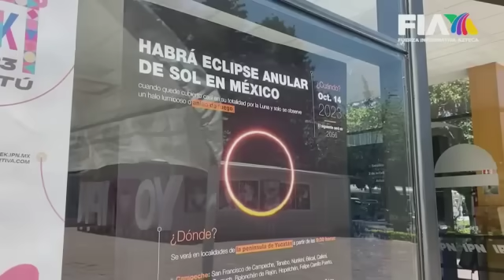El esperado eclipse anular de Sol que se verá en prácticamente todos los rincones de México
El próximo sábado 14 de octubre se podrá observar el eclipse anular de Sol prácticamente en cada rincón de México entre las 9:30 y 13:00 horas.

Toma nota, porque lugares como el Planetario Luis Enrique Erro del IPN, en la Ciudad de México, tendrán actividades para que la gente pueda verlo de manera segura.

Una nota de Rubén Mendoza